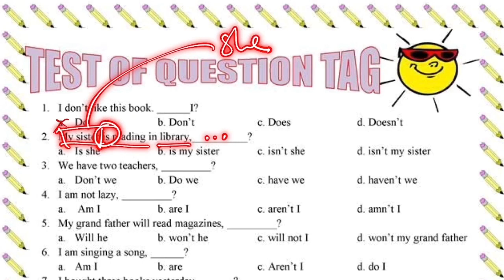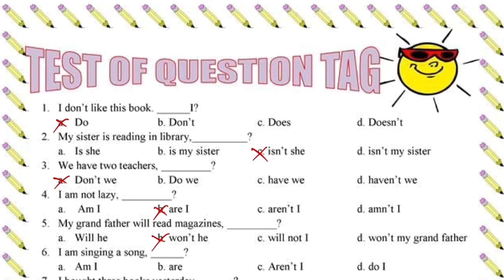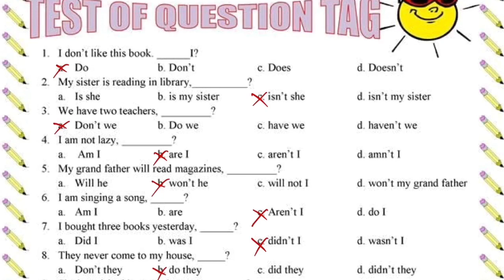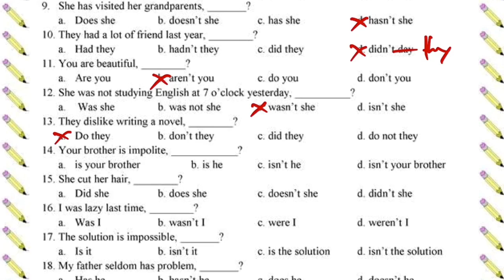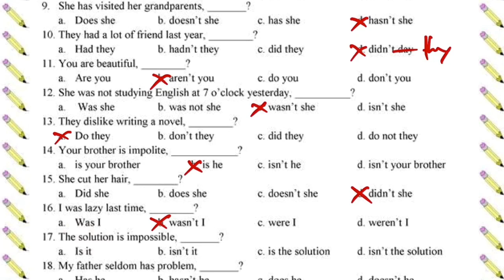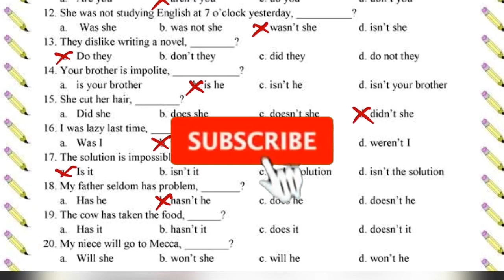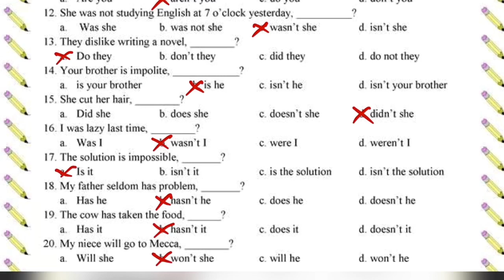Bahasa Inggris - 20 Soal Latihan Question Tag. English with Agustiawan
Question Tag adalah kalimat tanya diakhir pernyataan yang berfungsi:

1. mengonfirmasi apakah orang lain setuju dengan pernyataan tersebut.
2. meminta orang lain setuju dengan pernyataan/ajakan kita (V1 ... will you)
3. mengajak seseorang bersama-sama mengerjakan sesuatu (let's ..., shall we).

Trik:
1. Pernyataan positif, question tag negatif.
2. Peryataan negatif, question tag positif.